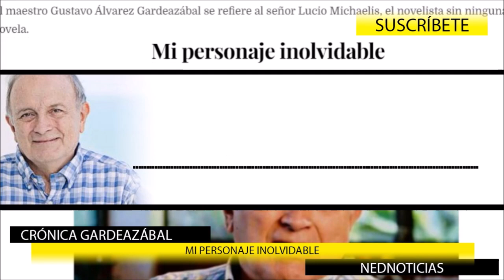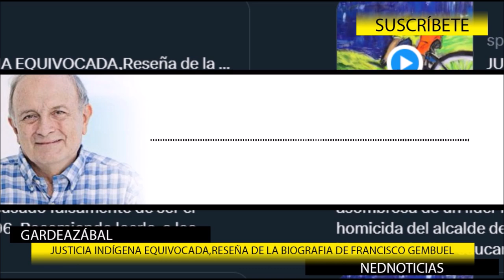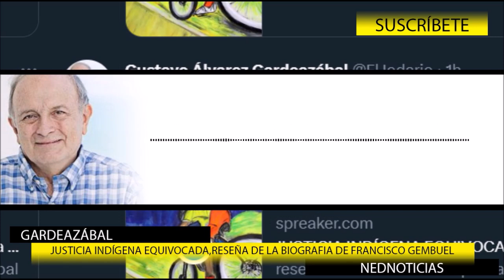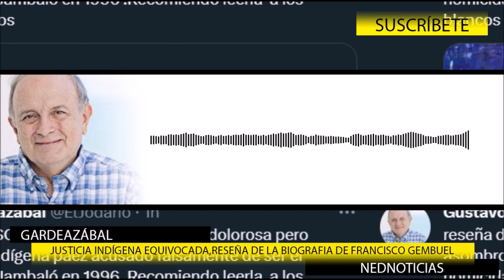MI PERSONAJE INOLVIDABLE ➕ JUSTICIA INDÍGENA EQUIVOCADA Gardeazábal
JUSTICIA INDÍGENA EQUIVOCADA,Reseña de la Biografia de Francisco Gembuel, en qué lee Gardeazábal